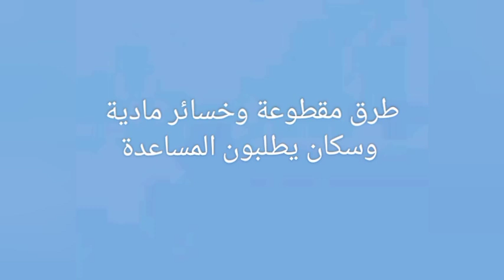طرق مقطوعة وخسائر مادية وسكان يطلبون المساعدة